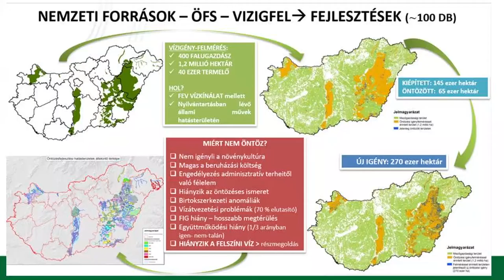20200806 Hozam ontozes